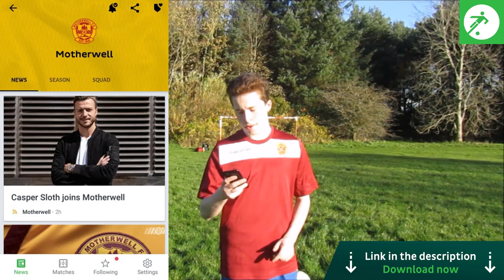FRIDAY NIGHT UNDER THE LIGHTS!! Motherwell 4-0 Morton VLOG!! (19/07/2019)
goggsysaan
Theofficialgog